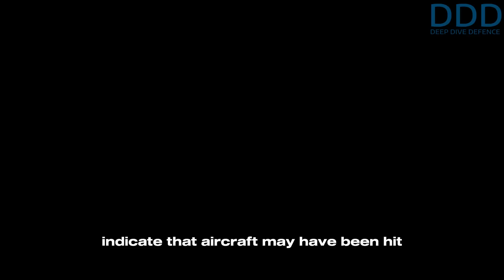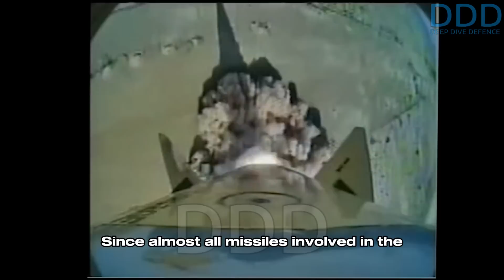The paradox details of Iran's 1st Oct. missile strikes on Israel